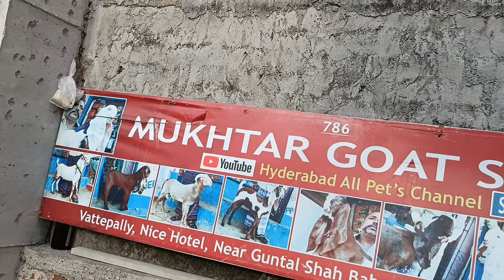9603721597 9121286292 Pure Quality Ameengad sheep available in Hyderabad near vattepally nice hotel